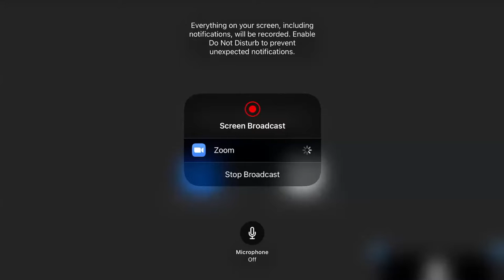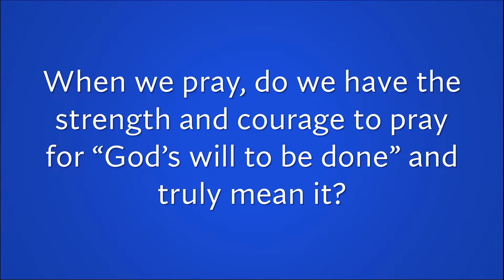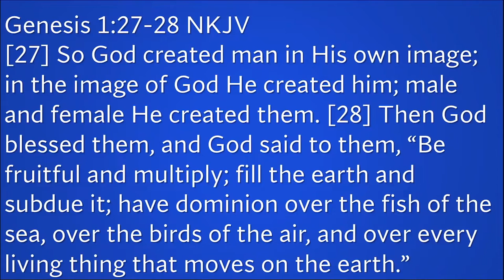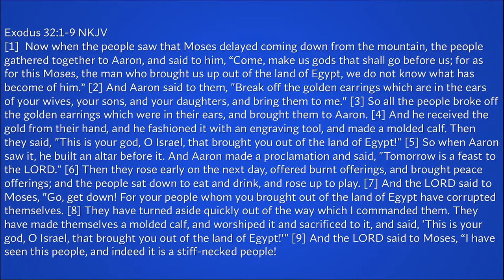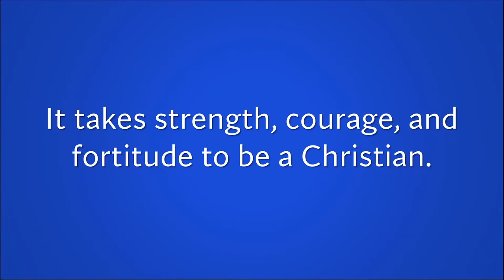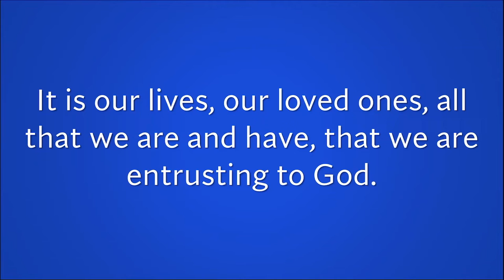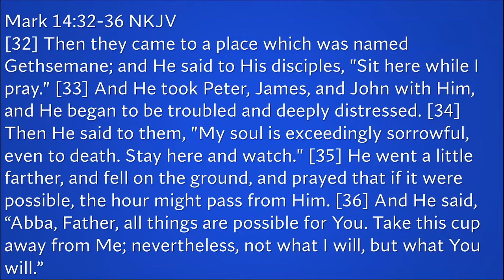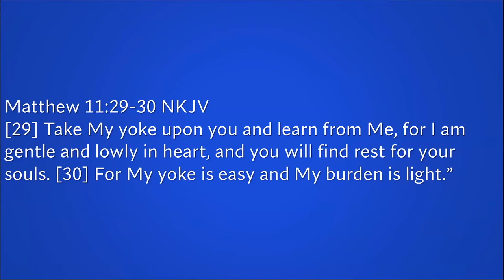September 11, 2022 - Rex McElrath - Does God Want Me To . . . ?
Message by Rex McElrath titled “Does God Want Me To . . .?”